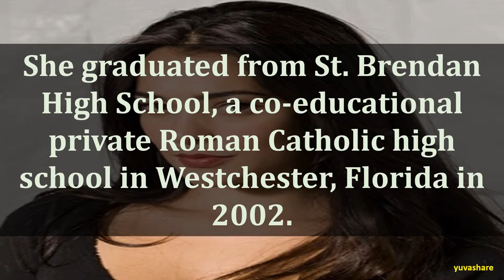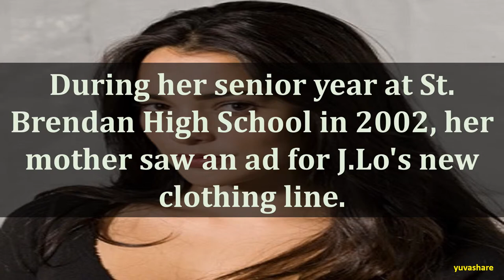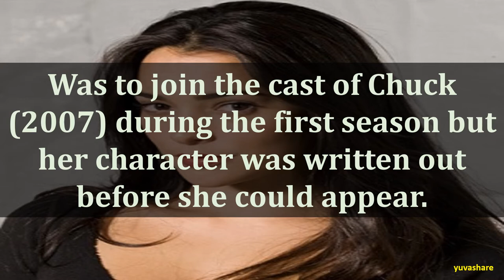BIOGRAPHY OF NATALIE MARTINEZ